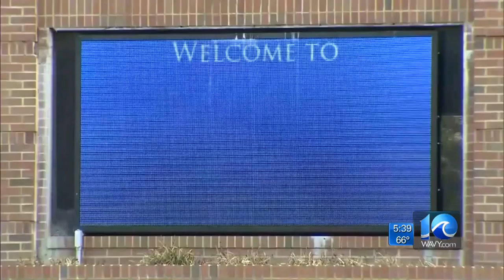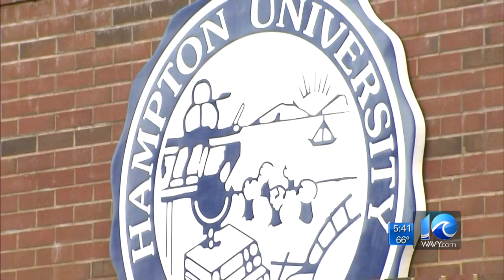Hampton University chosen for Peloton and Beyonce collaboration